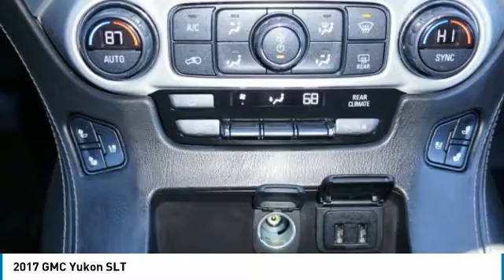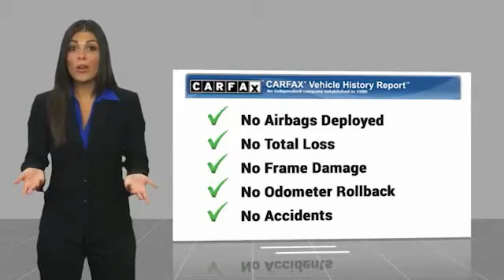2017 GMC Yukon Decatur TX 102901A1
2017 GMC Yukon SLT

2111 US HWY 287 South